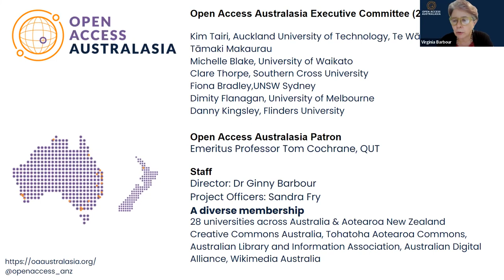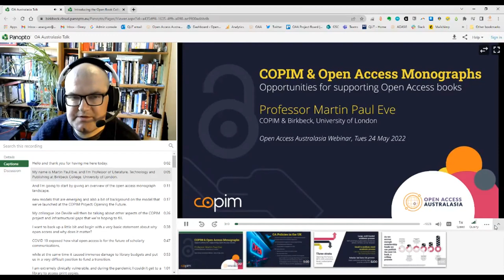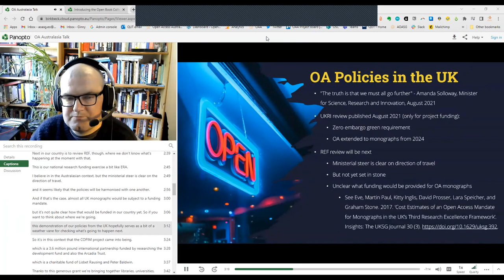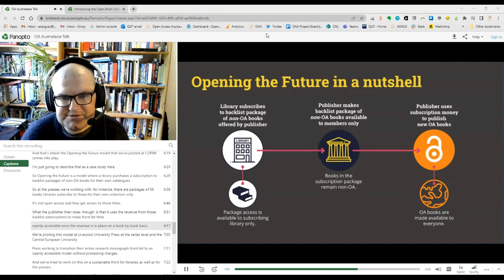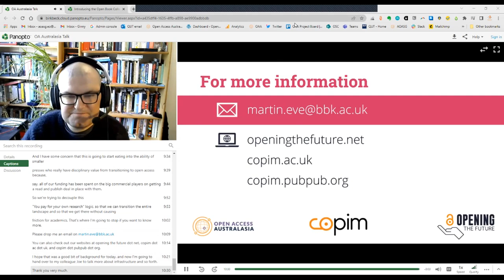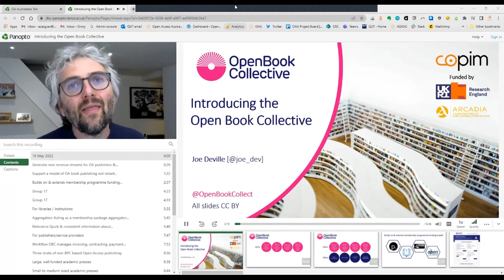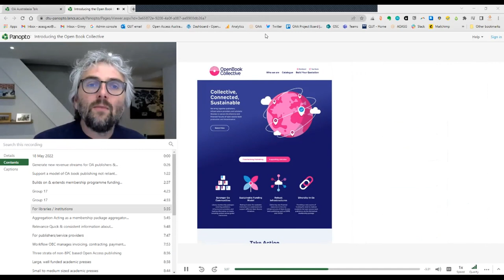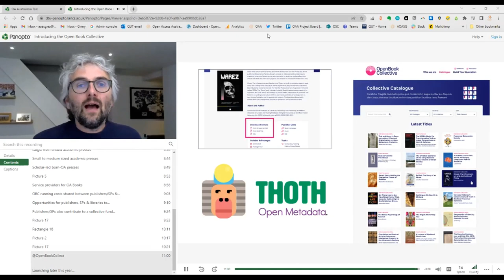Open Access Australasia Webinar #3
Opportunities for supporting Open Access books